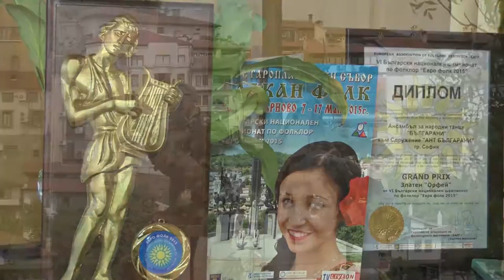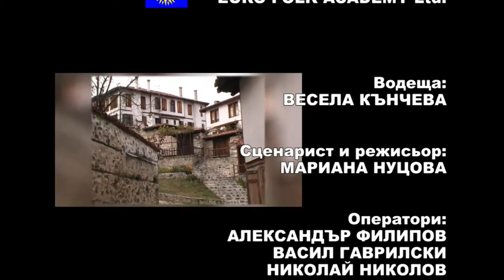BF Mart2016 795 HD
1. „Събрали ми се, набрали“ - Фолклорна група „Пей сърце“ към  КП „Свети Георги“ - гр. Поморие
2. „Манда майка си тихом думаше” - Фолклорна група „Пей сърце“ към  КП „Свети Георги“ - гр. Поморие
3. „Видях мома хубава” - ФА "Капитан Петко войвода" към Тракийско дружество "Родопи" - гр. Асеновград
4. „Гайдите свирят” - ФА "Капитан Петко войвода" към Тракийско дружество "Родопи" - гр. Асеновград
5. „Krakowiak“ – Ансамбъл за песни и танци  „Resovia Saltans” към Държавен университет в Жешов – гр. Жешов, Полша
6. „Три години, моме“ - Група за изворен фолклор "Вардарка" към НЧ "Гоце Делчев 1943" - с. Равда, общ. Несебър

1. „Sabrali mi se, nabrali“ - Folklore group„Pey sartse“ to Club of the pensioner„Sveti Georgi“ - Pomorie - Bulgaria
2. „Manda mayka si tihom dumashe” - Folklore group„Pey sartse“ to Club of the pensioner „Sveti Georgi“ - Pomorie - Bulgaria
3. „Vidyah moma hubava” - Folklore ensemble "Kapitan Petko voyvoda" to Trakiysko druzhestvo "Rodopi" - Asenovgrad - Bulgaria
4. „Gaydite sviryat” - Folklore ensemble "Kapitan Petko voyvoda" to Trakiysko druzhestvo "Rodopi" - Asenovgrad - Bulgaria
5. „Krakowiak“ – Ensemble for songs and dances „Resovia Saltans” to Darzhaven universitet v Zheshov – Zheshov, Polsha
6. „Tri godini, mome“ - Group of original folklore "Vardarka" to NCH "Gotse Delchev 1943" - Ravda, Nesebar - Bulgaria